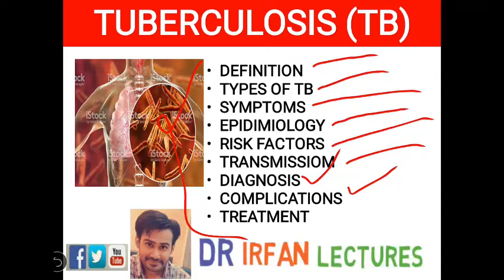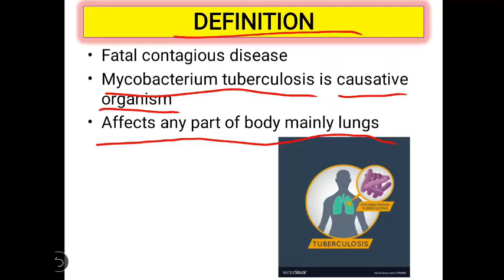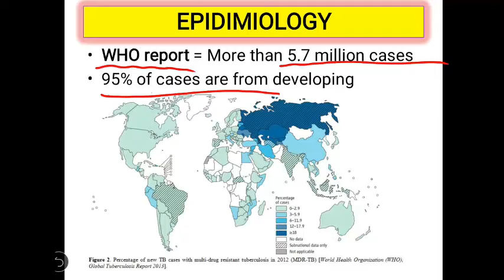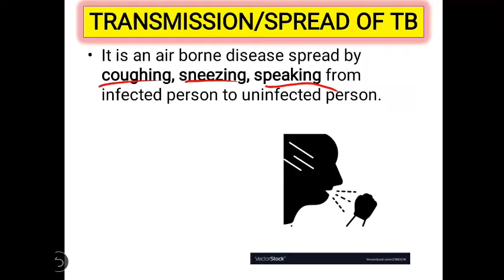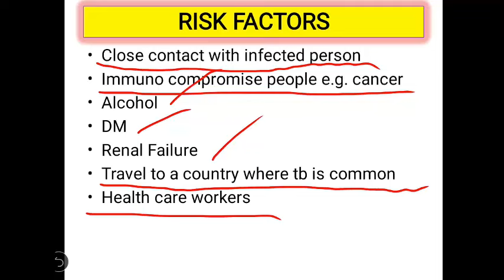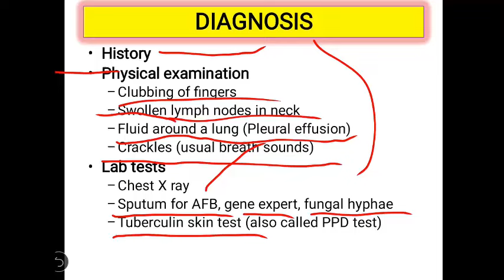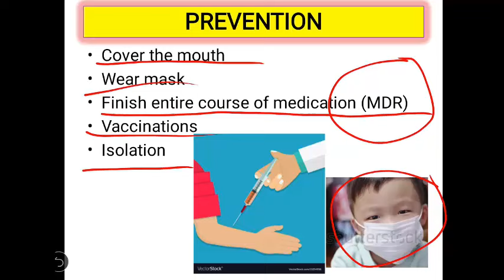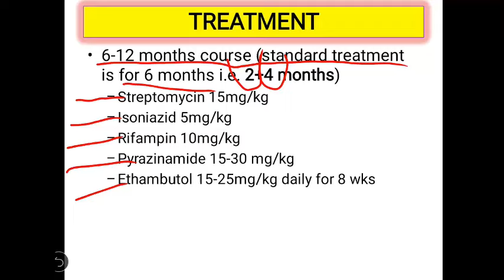Tuberculosis (TB) Explained: Causes, Types, Symptoms, Diagnosis & Treatment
In this video, we provide an in-depth look at Tuberculosis (TB), a serious infectious disease that affects millions worldwide. Learn about the causes of TB, its various types, common symptoms, and how it is diagnosed and treated. Perfect for anyone studying medicine, public health, or simply looking to understand this critical disease better.

What you’ll learn in this video:

The main causes and types of Tuberculosis (TB)
Common symptoms of TB and how they affect the body
How TB is diagnosed using modern medical techniques
Treatment options for TB, including medication and prevention strategies
The global impact of TB and why it remains a public health challenge

If you want to support me to make more educational videos,

♥Tuberculosis (TB): causes, types, symptoms, diagnosis, and treatment of tb

♥Malaria: symptoms, causes, species, and treatment of malaria

♥Hypertension (HTN): definition, types, symptoms, diagnosis, and treatment

♥Diabetes Mellites, types, mechanisms, and causes of DM

______||Lectures on Human Organs||______